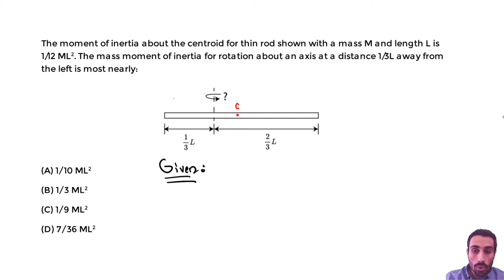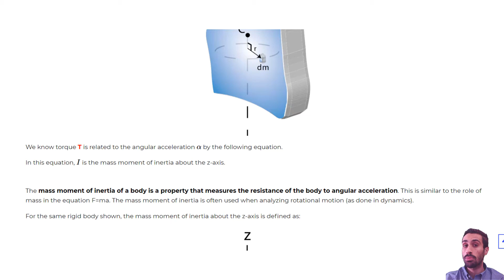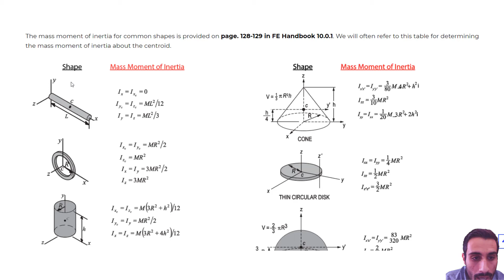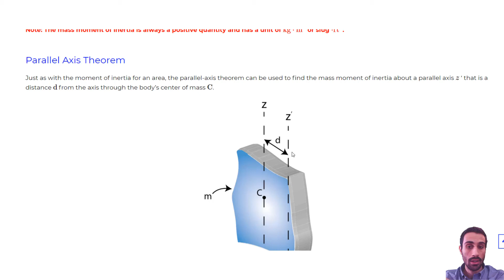FE Exam Review - Dynamics - Mass Moment of Inertia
Solve this FE Exam type question covering the topic of mass moment of inertia. You should expect this type of problem on your FE Civil and FE Other Disciplines:

If you are interested in more review questions similar to this one, check out my Civil FE Review course:

✉️ Sign up for our newsletter where you will get weekly fe exam tips, tricks, practice questions, and so much more!